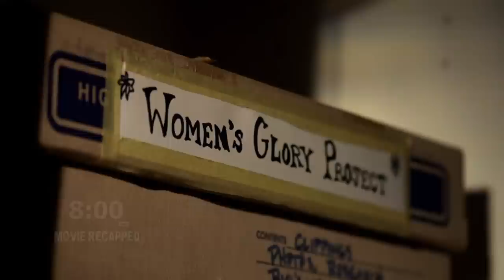Elena & Peyton ❕❕ Elena Undone ✅ Movie Recapped